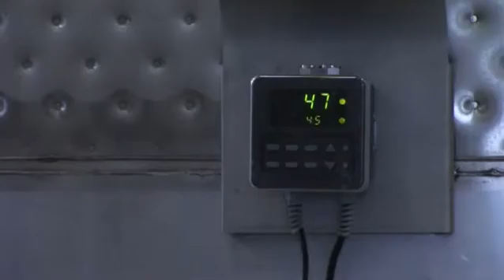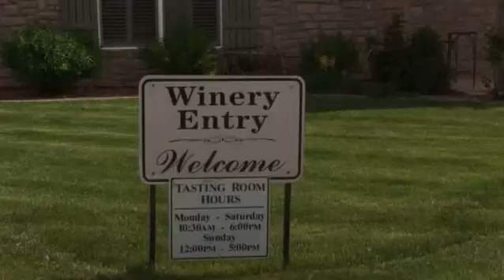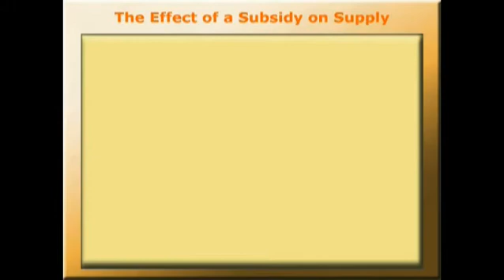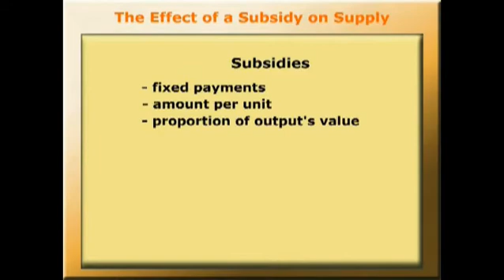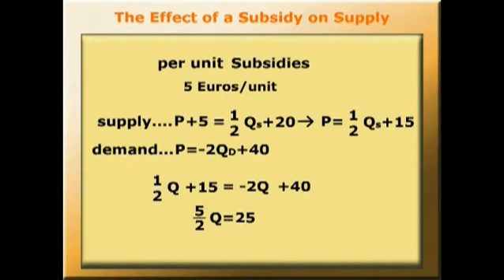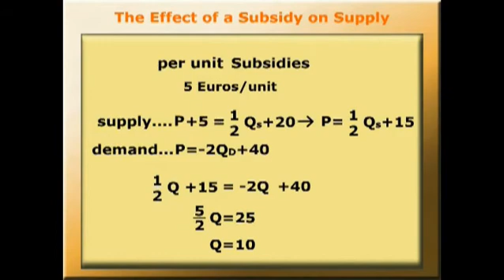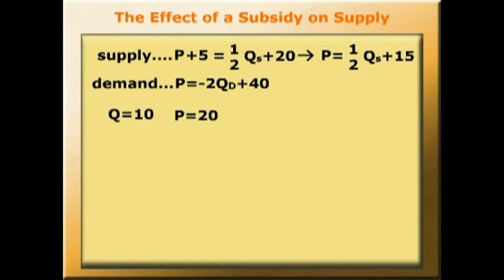Linear equations: taxes and subsidies in wine markets. METAL film 2.07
This film shows the effects of government subsidies in price and output of French and American wine.

Produced for the education project, Mathematics for Economics: enhancing Teaching & Learning.